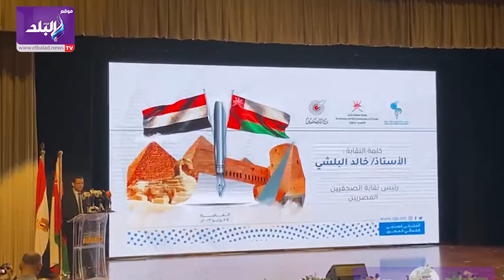بروتوكول تعاون بين نقابة الصحفيين وجمعية الصحافة العمانية بمتحف الحضارات بالفسطاط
ElBaladOfficial#
ElBalad_Official#

ـــــــــــــــــــــــــــــــــــــــــــــــ
موقع صدى البلد الإخباري